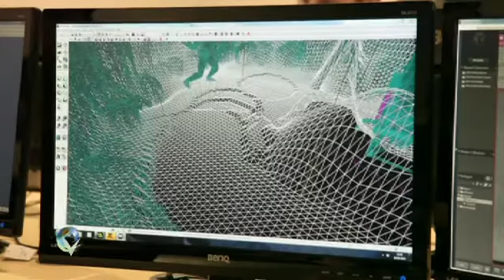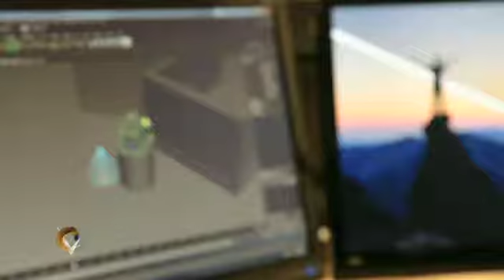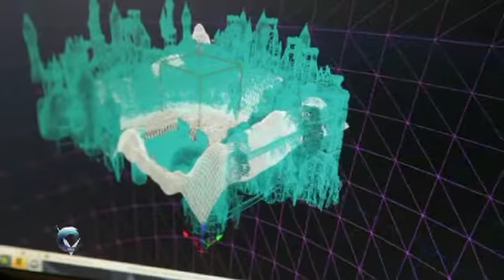NextGen Skills Academy and Mark Washbrook on Victoria Derbyshire